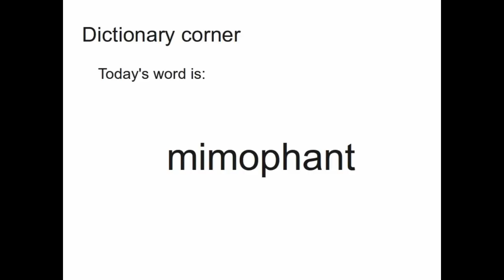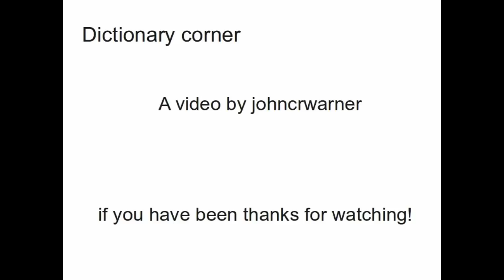Dictionary Corner episode 1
In episode 1 of "Dictionary Corner" we will be meeting a new word - a portmanteau word (as described by Humpty Dumpty in Alice's Adventures in Wonderland by Lewis Carroll where he says of a word - "You see it's like a portmanteau -- there are two meanings packed up into one word."
Here we meet the word mimophant and see a sample sentence.
You should practice using in your everyday conversation.

For those that are not familiar with the idea of a portmanteau word